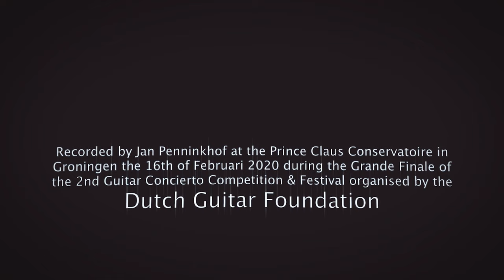Manuel Ponce - Concierto del Sur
Performed by Marko Topchii - 1st prize of the Dutch Guitar Foundation Concerto Competition 2020